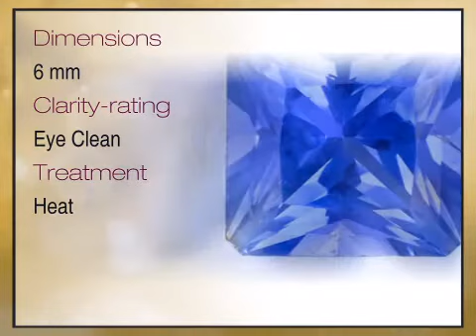Lovely Cornflower Blue Color, Fabulous Blue Sapphire Genuine Gem, Princess Cut, 1.2 carats - africag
This Lovely Cornflower Blue Color, Fabulous Blue Sapphire Genuine Gem, Princess Cut, 1.2 carats is brought you - The Trusted Gemstone Experts Since 1984.